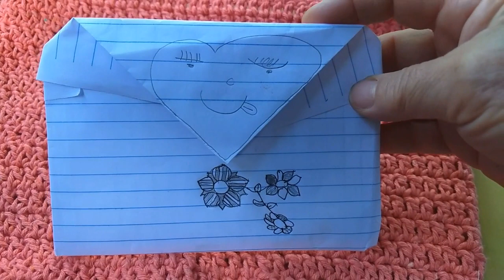PRESENTE DE ANIVERSSÁRIO QUE GANHEI DA MINHA FILHA BETY DO CANAL SITIO URBANO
GANHEI ESTA LINDA BOLSINHA TODA FEITA EM CROCHE,COM ENFEITES DE PÉROLAS MUITO LINDA,TODA DELICADINHA,UMA COR LINDAEU AMEI,MUITO OBRIGADA MINHA FILHA QUERIDA DO CORAÇÃO DA MAMÃE!DEUS TE ABENÇÕE SEMPRE!
BJS.EM SEU CORAÇÃO!
TAMBÉM AGREDEÇO DE CORAÇÃO A CARTINHA QUE GANHEI DA MINHA NETINHA ISADORA,FEITA COM MUITO CARINHO,NELA ELA DIZ:
QUE EU SOU A MELHOR VÓ DO MUNDO INTEIRO,QUE AMOR,E FEZ UM DESENHO EU E ELA DE MÃOS DADAS EM CIMA DO NOSSO MUNDO,PLANETA.EM OUTRO CARTÃOZINHO ESCREVEU EM INGLES QUE APRENDEU NA ESCOLA,EU TI AMO,I LOVE MY FAMILY,E  NA FRENTE DESTE LINDO CARTÃOZINHO DIZ ASSIM:
PARA ALGUÈM MUITO ESPECIAL.
MUITO OBRIGADA MINHA LINDA E MARAVILHOSA NETINHA ISADORA,A VÓ TI AMA MUITO,FIQUEI MUITO FELIZ COM MAIS ESTE CARTÃOZINHO E CARTINHA,DEUS ABENÇÕE VOCÊ MINHA LINDA EM TODA A SUA VIDA.BEIJOS EM SEU CORAÇÃO!
VOU DEIXAR AQUI O LINK DO CANAL DA MINHA FILHA BETY PRA VOCES CONHECEREM TODOS TRABALHOS LINDOS QUE ELA FAZ!
ESTE É O LINK DO CANAL DA MINHA FILHA BETI,SITIO URBANO
ESPERO QUE GOSTEM DO TRABALHO DELA ESTA BOLSINHA É UM XODÓZINHO DE LINDA!
SE GOSTAREM SE INSCREVAM DEIXEM O SEU LIKE,VENHAM FAZER PARTE DE TODOS OS MEUS AMIGOS
QUERIDOS,DEUS ABENÇÕE A TODOS VOCÊS.
BEIJOS EM SEUS CORAÇÕES!